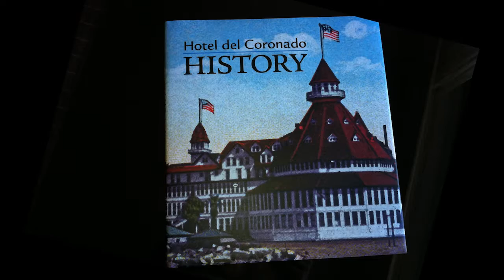Ask A Concierge - Hotel Del Coronado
Sarah Dandashy, a Los Angeles concierge, heads down to The Hotel Del Coronado outside of San Diego to view the property for their 125th anniversary!